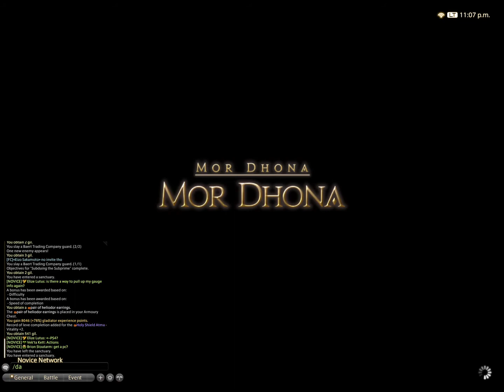Final Fantasy 14 - book of Netherfall 1